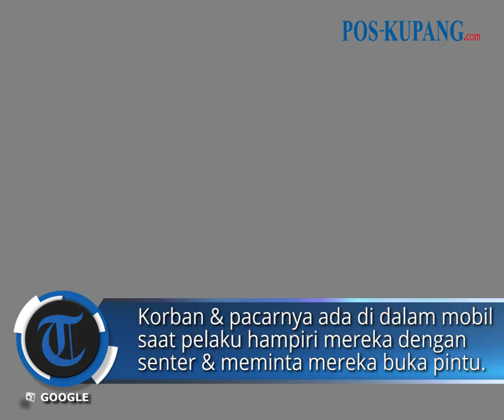Polisi Gadungan Rudapaksa Perawat di Manado, Ancam dengan Pistol Mainan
POS-KUPANG.COM - Polisi gadungan berinisial AYP (34) di Kota Manado, Sulawesi Utara (Sulut), melakukan tindak kekerasan seksual terhadap perawat wanita inisial SM (24) di dalam mobil.

Dalam melancarkan aksi bejatnya, pelaku mengancam korban dan pacarnya inisial GS (24) menggunakan airsoft gun.

Kasi Humas Polresta Manado Ipda Agus Haryono mengatakan peristiwa terjadi di Jalan Hasanudin, Kelurahan Bitung Karangria, Kecamatan Tuminting, Manado pada Senin (20/5/2024) sekitar pukul 22.30 WITA.

Pelaku pun diamankan di Jalan Boulevard Sindulang, Kecamatan Tuminting, Manado pada Kamis (23/5/2024) sekitar pukul 01.30 WITA. (POS-KUPANG.COM, detikSulsel)